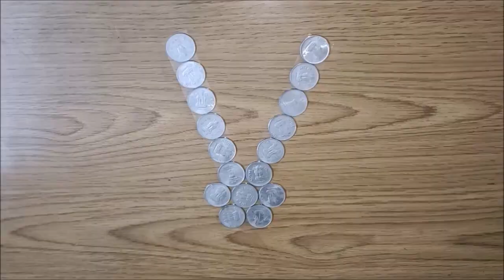Happy Independence Day Painting On Coin | Indian Flag on coin